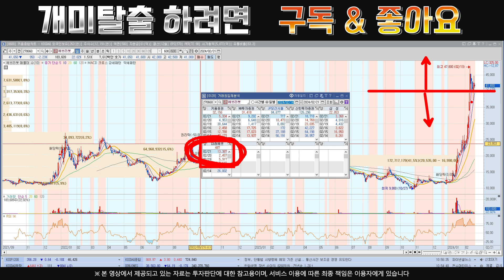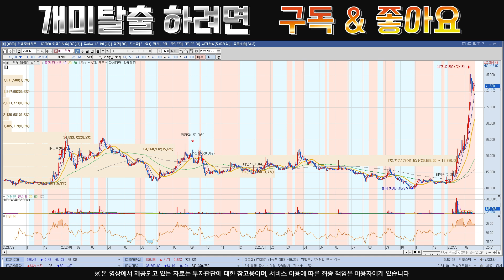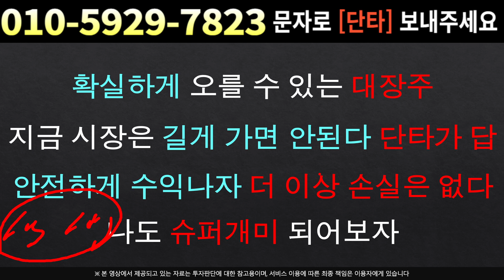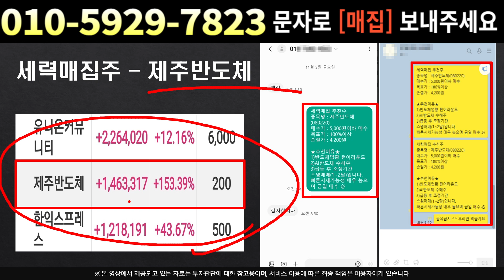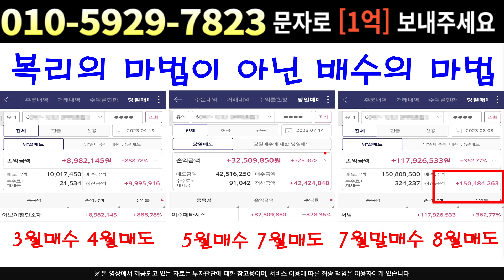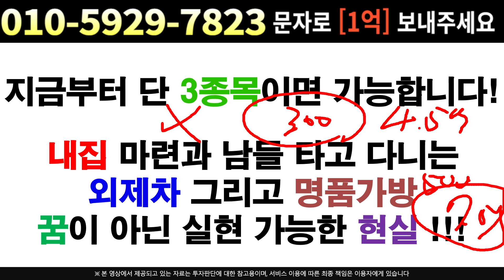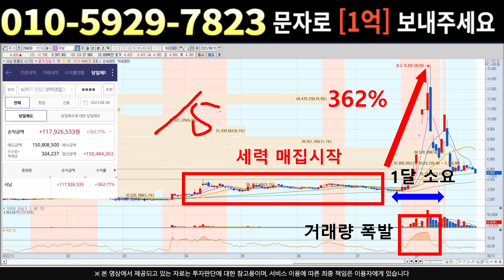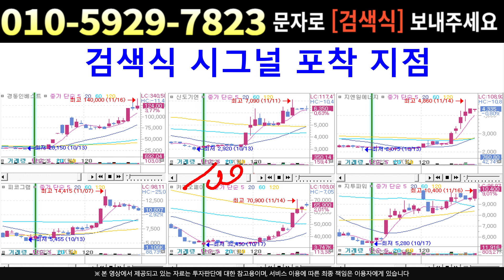[주식]에브리봇 - 섹터 추가합류! 판은 더 커졌다 진짜 상승은 시작도 안했다